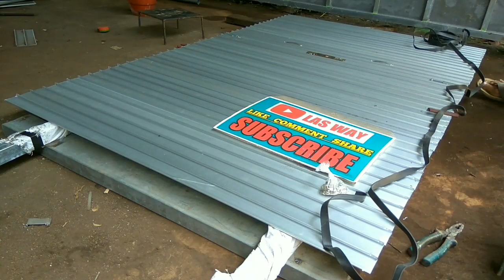MODEL BARU,,tutorial membuat rolling door dengan cepat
Rolling door
- besi L 3 x 3
- UK box 35 x 35
Terimakasih semua yang sudah bantu channel ini berkembang di YouTube kami ucapkan banyak terimakasih semoga kita selalu di beri Rizki yang berlimpah dan sehat selalu Amin,jangan lupa like share subscribe, karena subscribe itu tidak ada ruginya dan gratisss,serta aktif kan nada notifikasinya biar tau video terbaru dari channel ini, silahkan kritik dan saran di tulis di kolom komentar